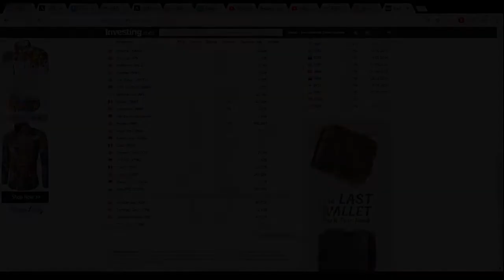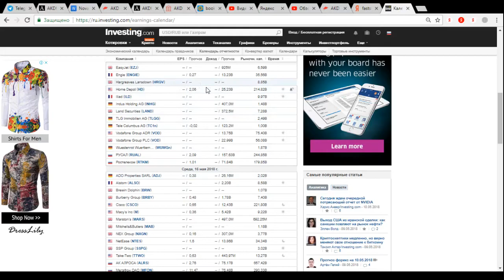Торговые идеи от Вольфовского Артёма